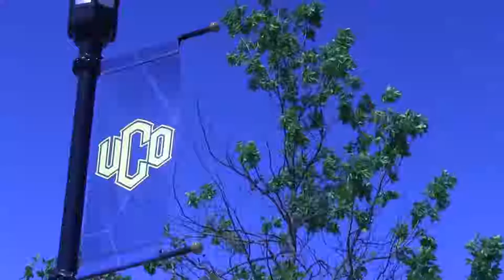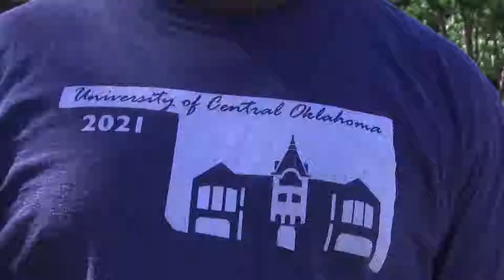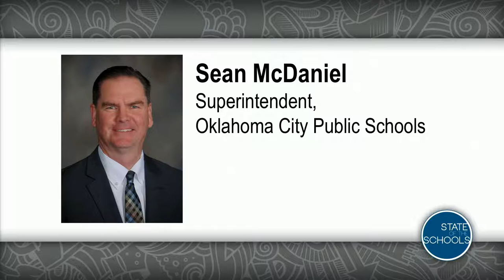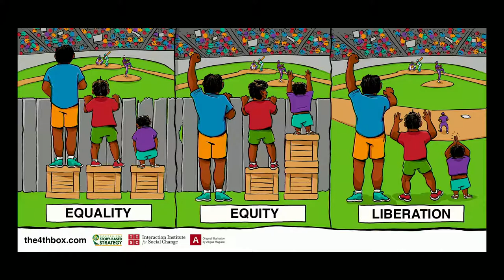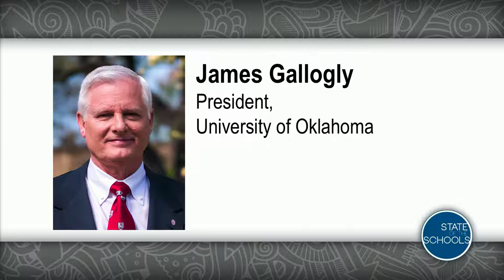State of the Schools luncheon 8-21-18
This year, the Chamber's annual State of the Schools event featured two speakers who are both new to their important and highly visible positions. New University of Oklahoma President James L. Gallogly detailed the critical role and impact higher education institutions have on improving the future talent pipeline, and new Oklahoma City Public Schools Superintendent Dr. Sean McDaniel provided an update on the opportunities and challenges in the state's largest school district.